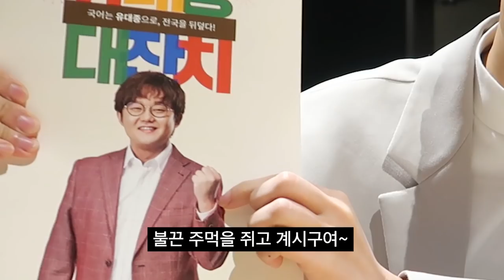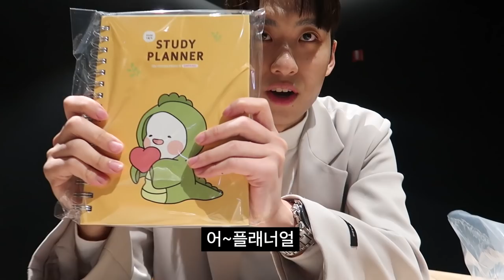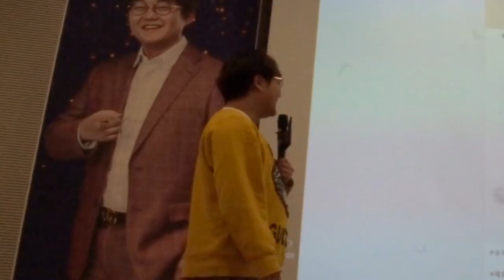스카이에듀 유대종 선생님 설명회 MC 보고 왔습니다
600명..ㅎㄷㄷ